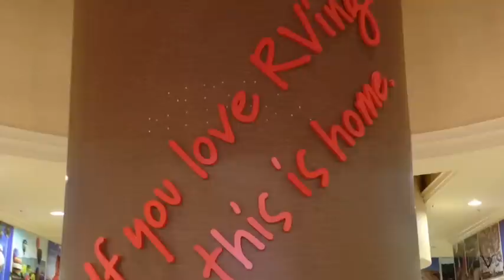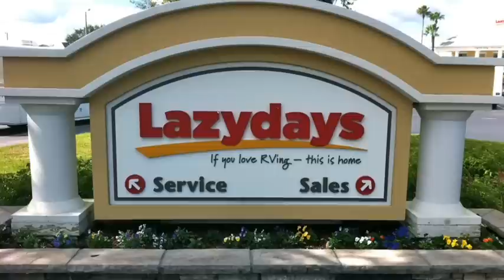The Better RVing Store @ Lazydays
The Lazydays Better RVing Store is now open. Take a quick tour of the Store and get a feel for what it's about. It not your usual RV products store.